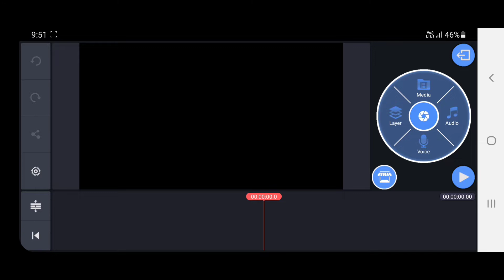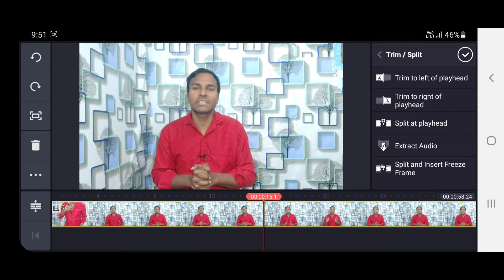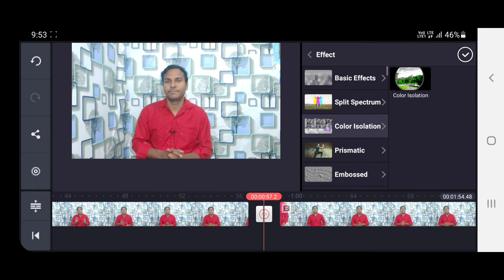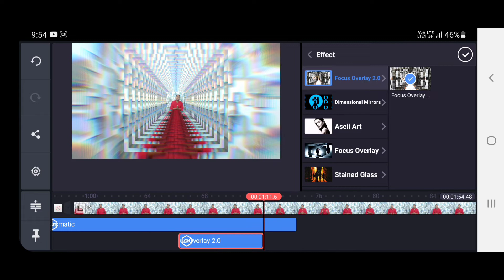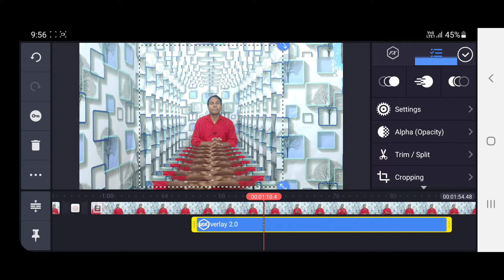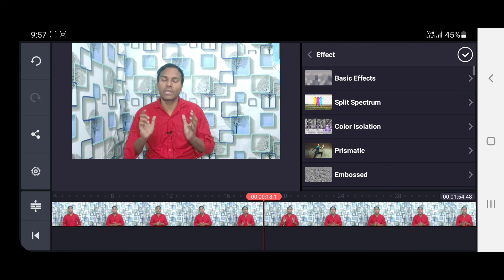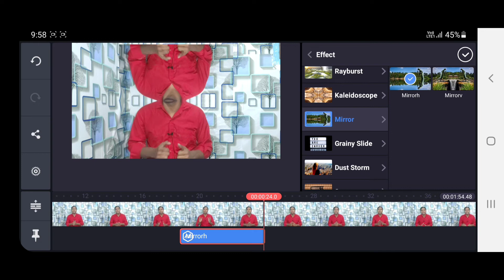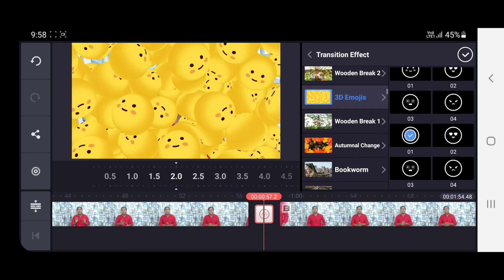Unlock 🔓 kinemaster all features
KineMaster Pro APK is the best video editing app for Android users to edit the videos on a professional level. Nowadays YouTube, TikTok, Instagram, etc. are going so fast in the field of video. So KineMaster Pro App is the best one to edit your videos. The free version has Watermark and not all the advanced features present But we are giving the Premium version for FREE. So, here we are giving you the KineMaster Pro APK for FREE !!